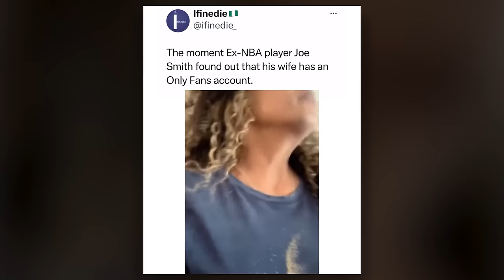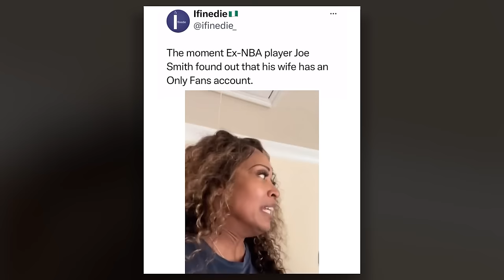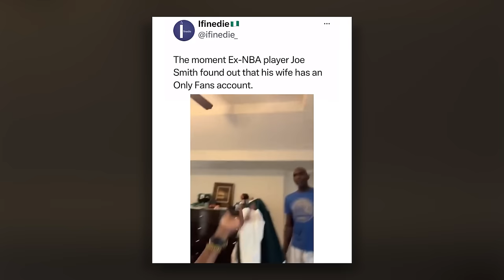NBA Player Finds Out Wife Has An OnlyFans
NOBODY is safe out here, stay cold G 🧊

1️⃣ Access to 100+ hours of content NOT available on my YouTube page
2️⃣ Early access to videos & behind the scenes
3️⃣ Private discord server to connect with others that watch the channel